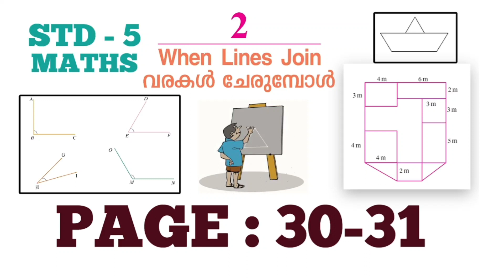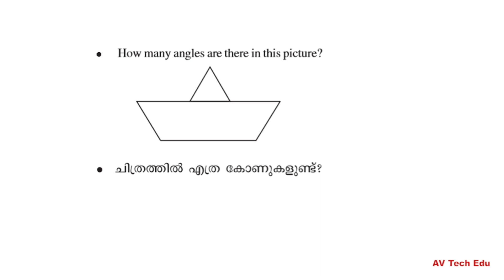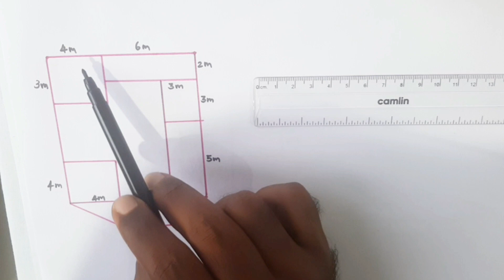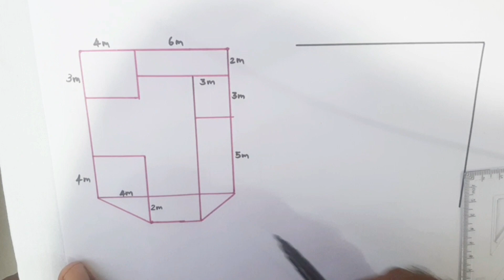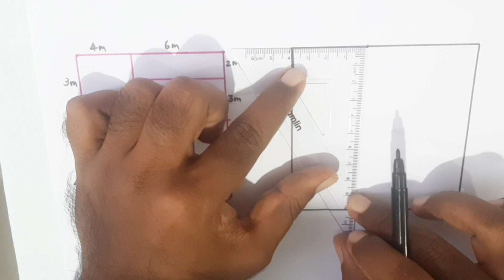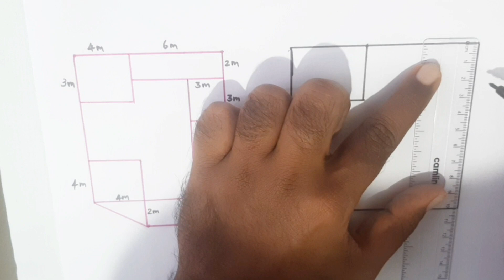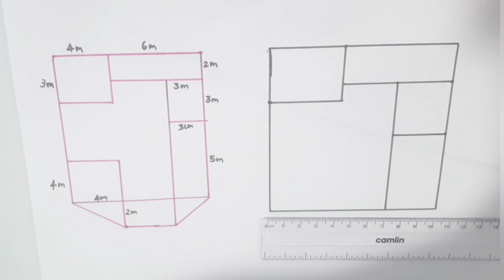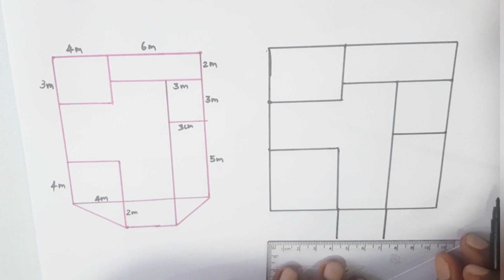class 5 maths chapter 2 when lines join varakal cherumbol page 31 std 5 maths chapter 2 av tech edu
class 5 maths chapter 2 when lines join varakal cherumbol  page 30,31 std 5 maths chapter 2 av tech edu

std 5 maths chapter 2 when lines join varakal cherumbol  PAGE 30,31 ACTIVITIES CLASS 5|KERALA |SCERT|
MATHEMATICS,LESSON 2,UNIT 2,number world ,CHAPTER 2,victers class,victers class 5 maths,